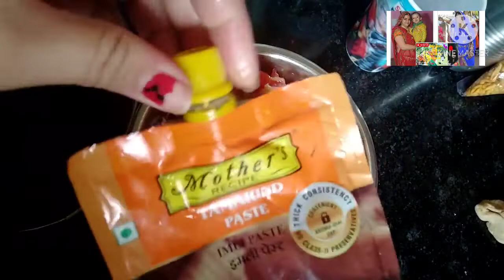Early morning routine of working wife😊 Healthy homemade aata kulcha || Healthy chole kulche recipe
healthy lifestyle
Today I have shared with you my early morning routine,how I prepare food ,hubby lunch box,me time,tea time,college time.
and a healthy homemade aata (wheat) chole kulcha recipe.